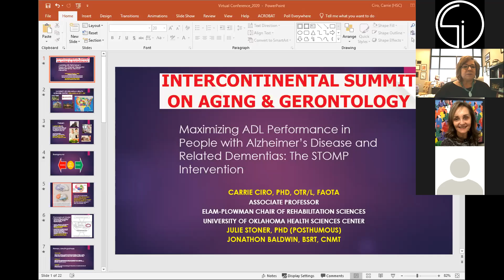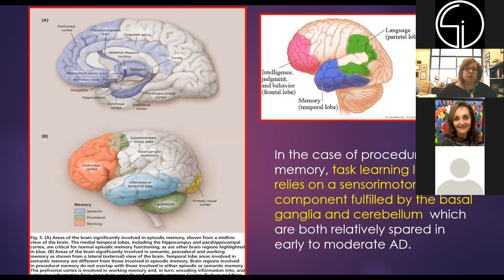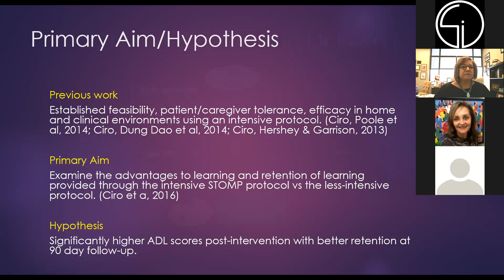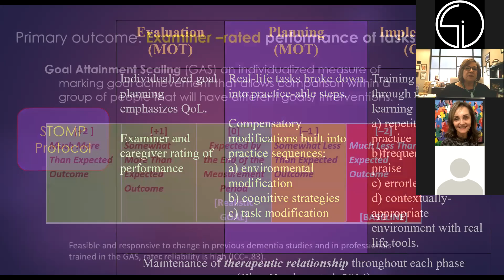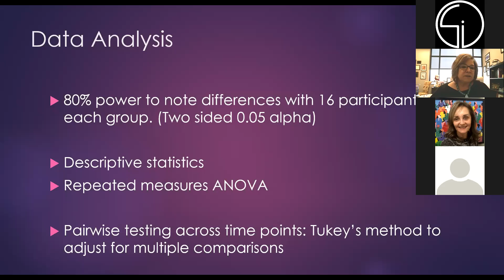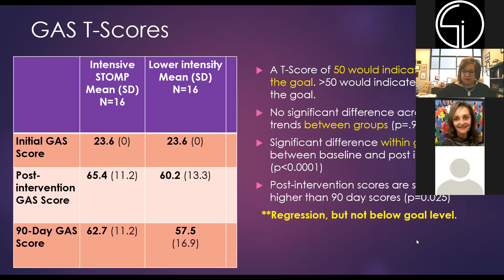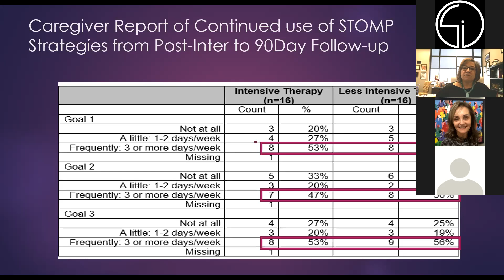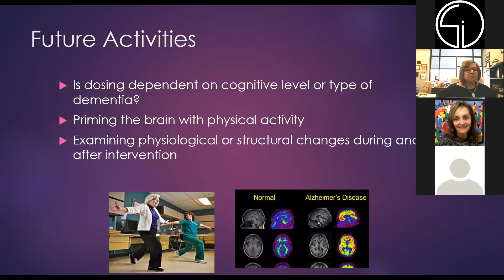Maximizing Activity of Daily Living Performance in People with Alzheimer’s and Related Dementias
Carrie A Ciro
University of Oklahoma Health Sciences Center, United States
Q4 2020 Aging & Gerontology Webinar: Sciinov Group

Join us at upcoming:
2021 Aging & Gerontology Physical Conference @ London, UK
06-08, September, 2021